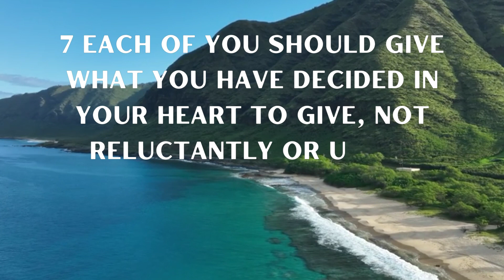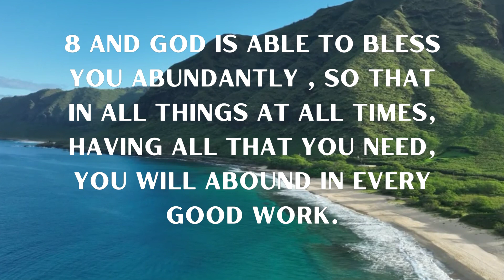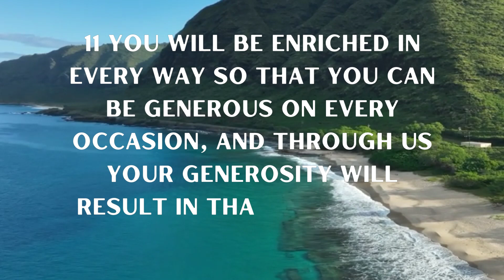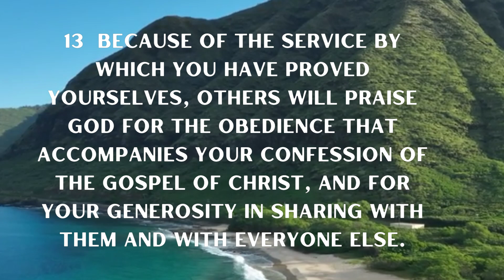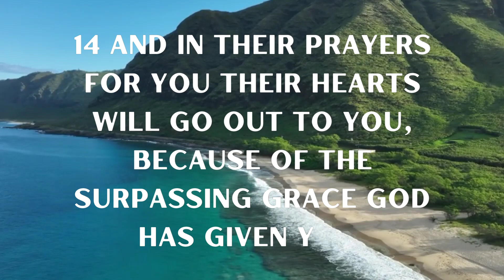Thanks Be To God For His Indescribable Gift.